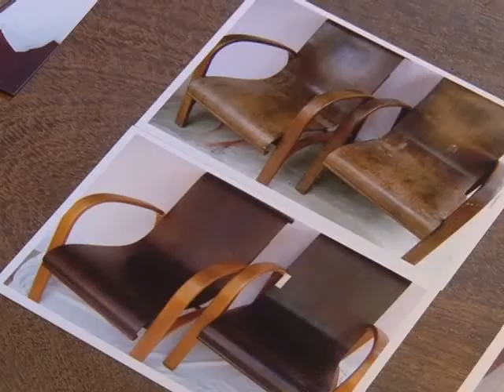Jornal da Assembleia - O talento da artista plástica carioca Mônica Bertolotti. 02 09 13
O talento da artista plástica carioca Mônica Bertolotti.

Programa jornalístico com duas edições diárias, ao vivo, com o objetivo de levar ao ar matérias e entrevistas jornalísticas e a cobertura da produção parlamentar. Assista diariamente às 13h40 e às 19h.